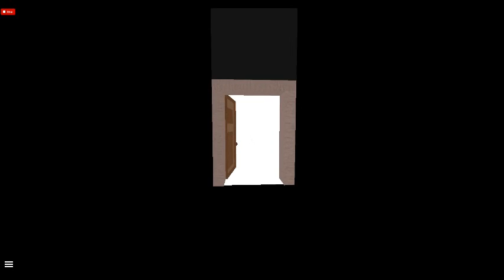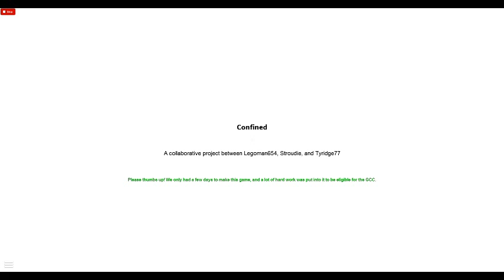the end of SCARY SHIT PLZ WATCH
[Sequel being Written]\n The project was built by Legoman654, and coded by tyridge77 and Stroudie, who also voice acted the main character. CREDIT ALL, Whoever references this game.\n\nThe project was built in a week and coded in 3 days . \nDue to our rush the game is short , but there will be much longer sequels along the same plot line in the future. \n\nThe winning entry of the Game Creation Contest of 2014\n_\nYou live in a house of dark phenomena\nLegend has it that when the house was built in the 1800s, A deadly disease hit the original occupants, and they all happened to die roughly 10 minutes away from eachother. You , Lucas Wright, haunted by death himself, start to both question where you are, and what stories of your family&#39;s past you&#39;ve forgotten. Eventually, you begin to run from the unknown. When in reality, the dark is the only light you have.\n\n Visit this place